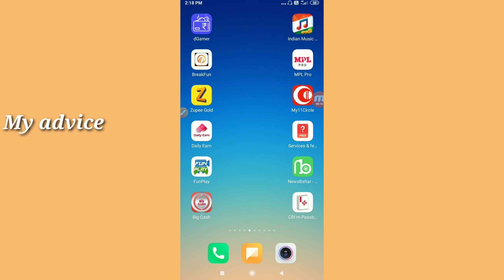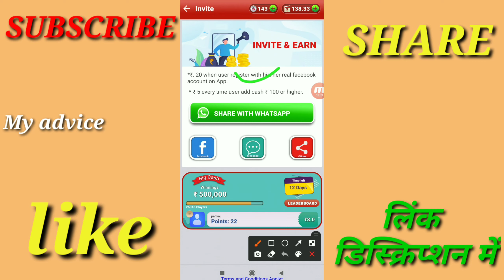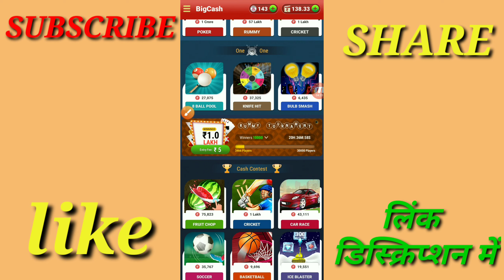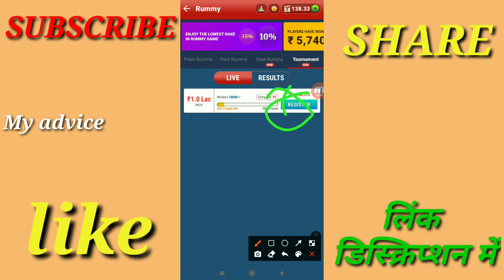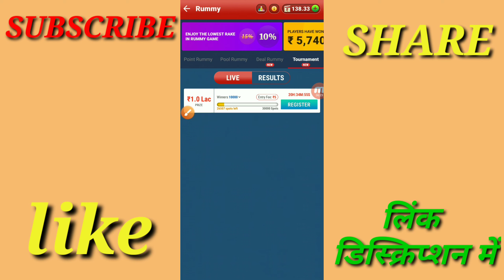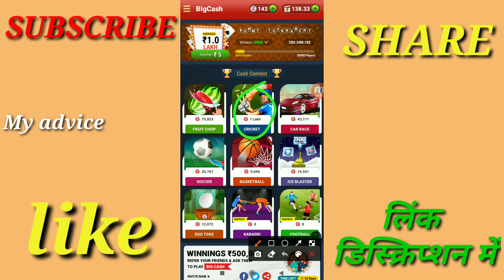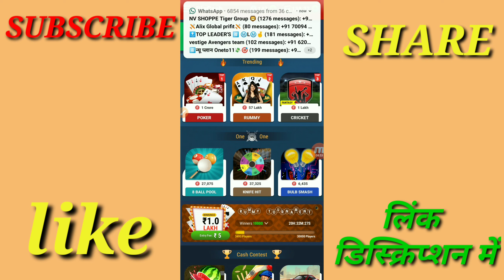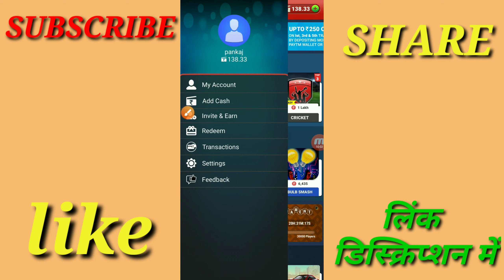गेम खेलो और कमाओ ₹1100 Paytm कैश | game khelkar roj paisa kamaye | game khelo paytm cash kamao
Hello dosto,is video me bataya hai ek App, ke baare me jisse roj game khelkar paise kama sakte hai

Earning app
Best earning app in india
Refer karke paise kamaye
Game khelke paise kamaye
App se paise kaise kamaye
Earn daily online playing game